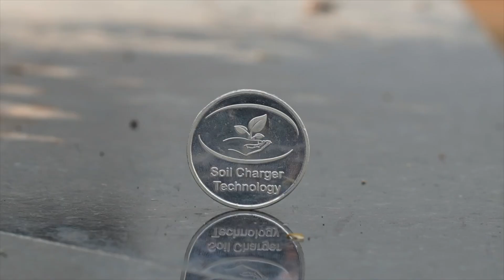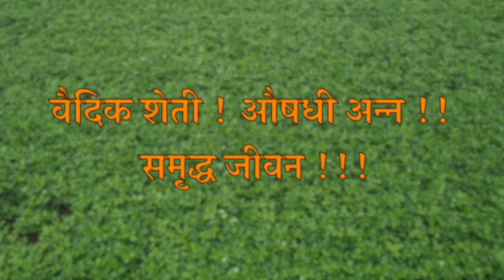SCT वैदिक अंगावर तेल लावल्यागत आली चमक✨लिटर मागे १० रु. जास्त, नैसर्गिक पौष्टिक, सुगंधित दूध🥛